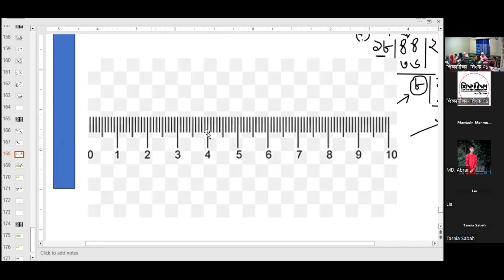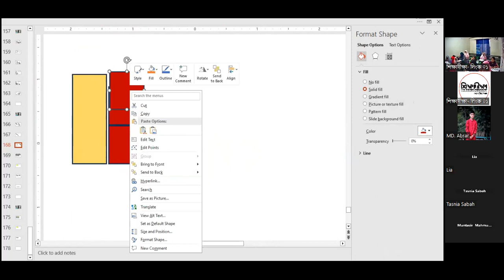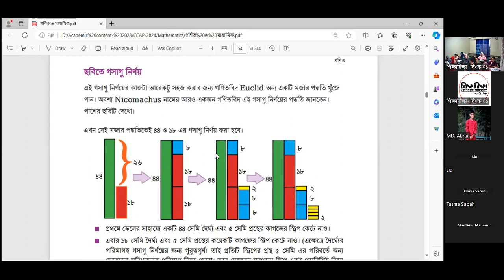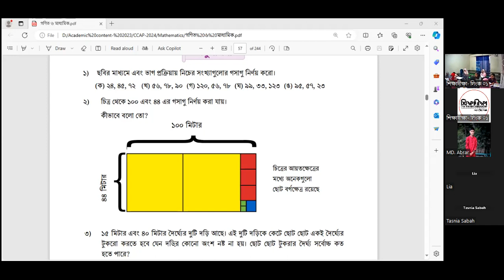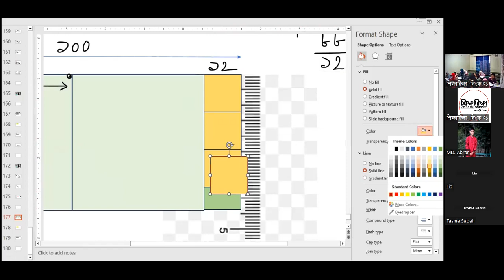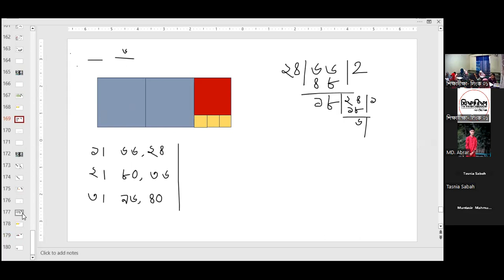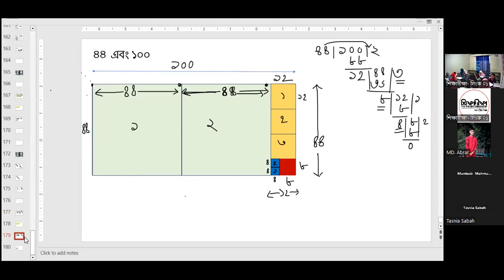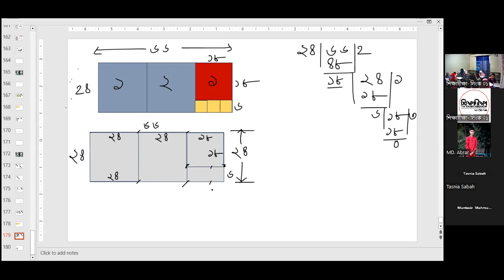LEC 15[গণিত]: গসাগু - ০১ [C24BV-P01 S02]